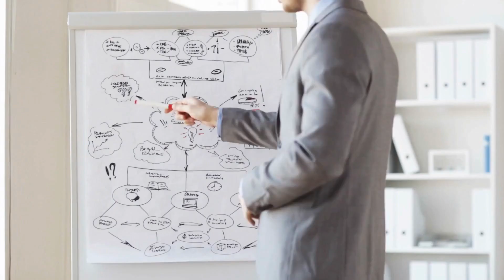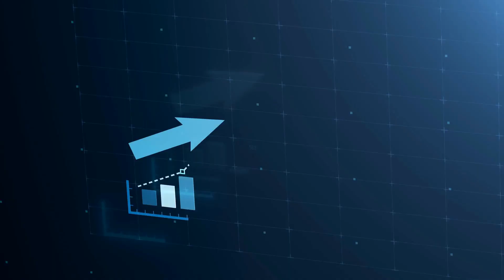Barbati Breads Simulation @ Simulessons